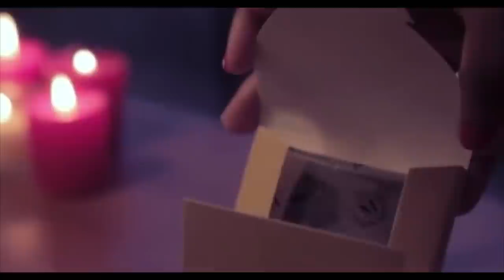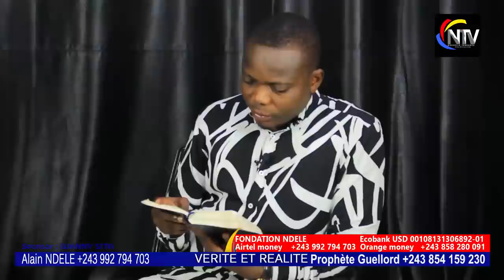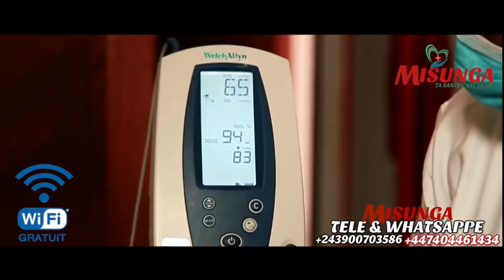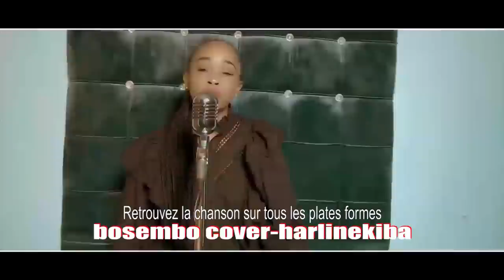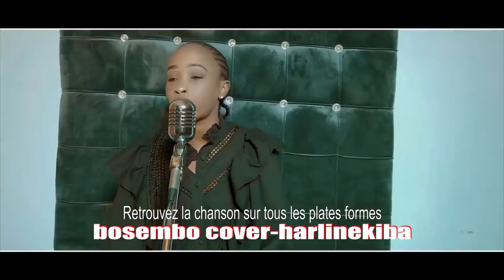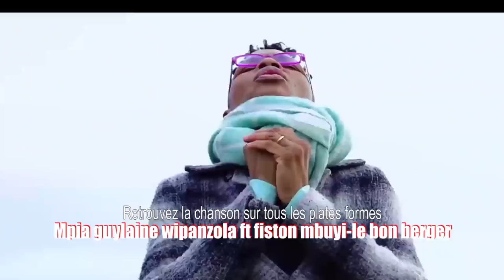BOMB🔥:ENFIN COUPLE PSR ATHOMS RÉAGIT ET RECADRE LES CHOSES BOLUKAKI VÉRITÉS OYO NDE SUKA BOYOKA